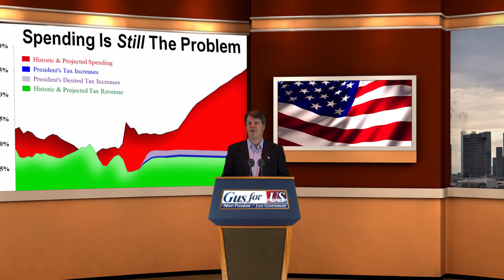Gus For Congress | Gus for US | Election 2014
This is my introductory video.
From me to you, this is where I stand.
There will be many, many more to follow.
Please vote the person and the plan.

Sincerely,
  Gus Fahrendorf

Gus For Congress.